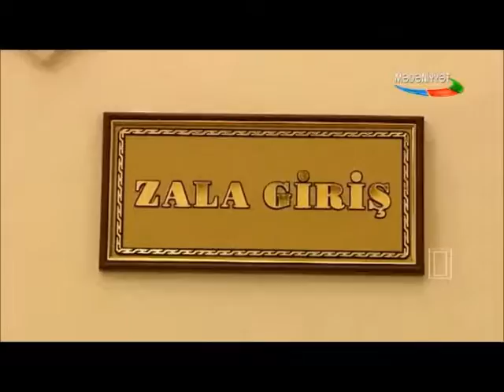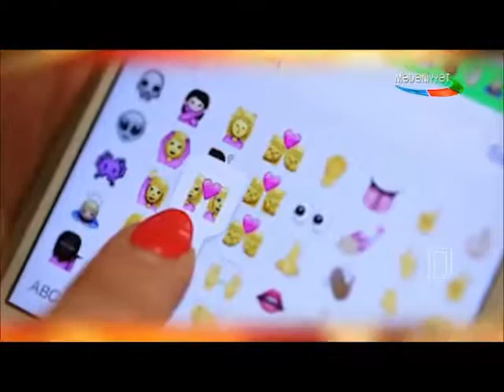AzTV MK Mərdəkan Mədəniyyət Sarayında 08.01.2017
Dərsdən Sonra verilişi Azərbaycan Televiziyasının Mədəniyyət kanalında yayımlanır. Ssenari müəllifi - Gülayə Xəlilova, Rejissor - Üzeyir Hacıyev, Aparıcılar - Arif Hüseynov (xalq rəssamı ) və Nərmin Abdullayeva (rəssam, modelyer, pedaqoq)